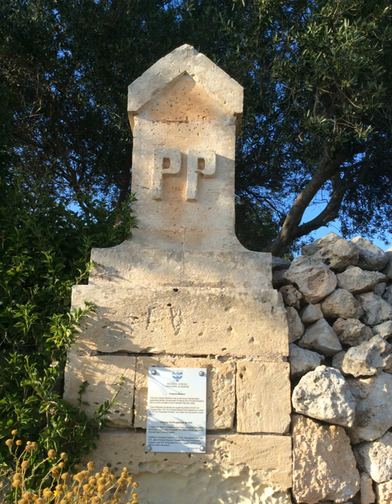Private ownership | Wikipedia audio article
00:00:33 1 History
00:03:49 2 Economics
00:07:24 3 Criticism
00:09:54 4 See also

- Socrates

SUMMARY
Private property is a legal designation for the ownership of property by non-governmental legal entities. Private property is distinguishable from public property, which is owned by a state entity; and from collective (or cooperative) property, which is owned by a group of non-governmental entities. Private property can be either personal property (consumption goods) or capital goods. Private property is a legal concept defined and enforced by a country's political system.